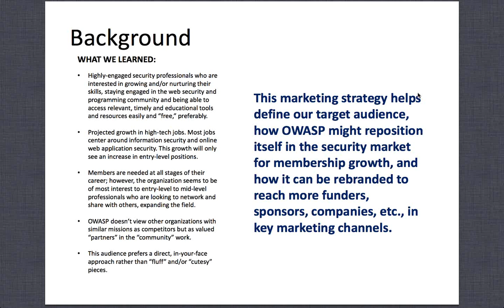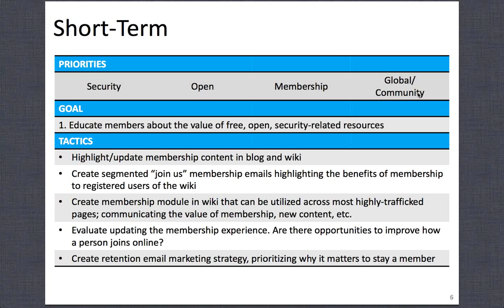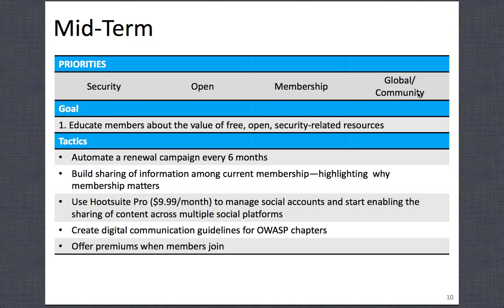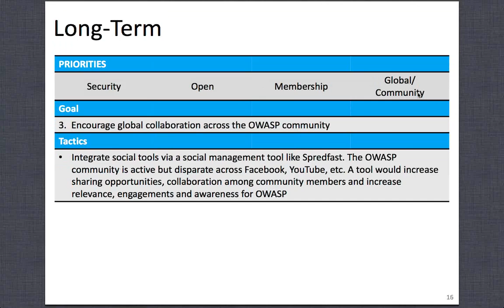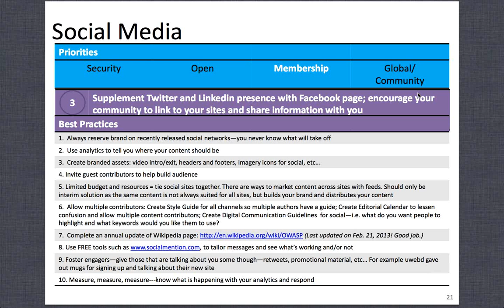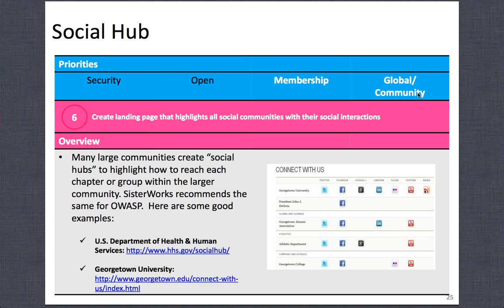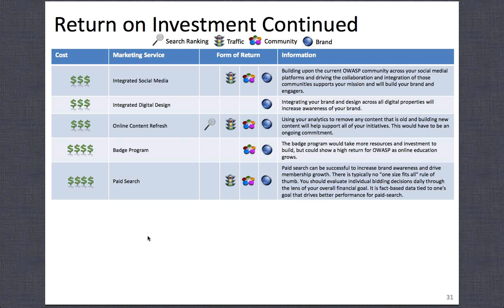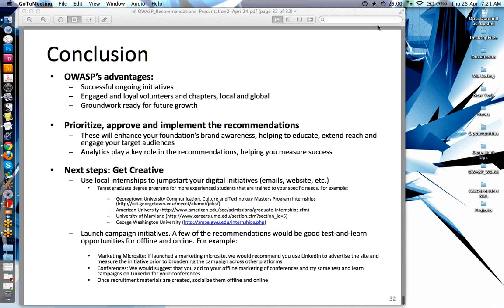OWASP Global Webinar - Marketing Strategy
by Samantha Groves